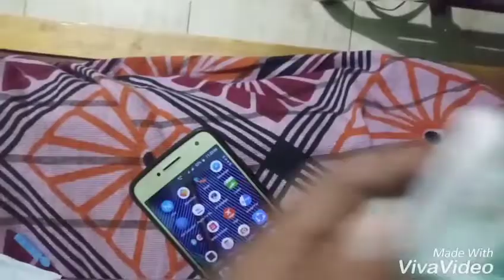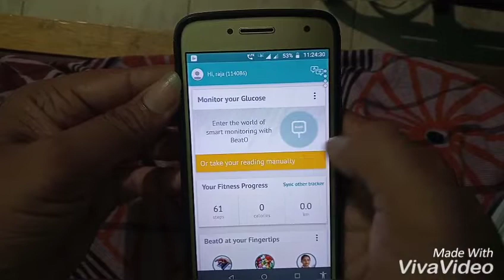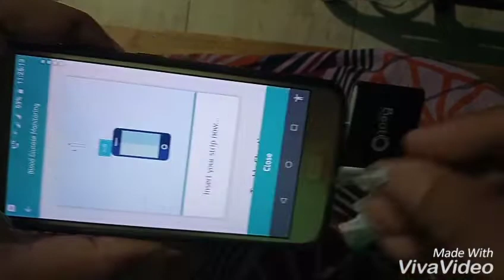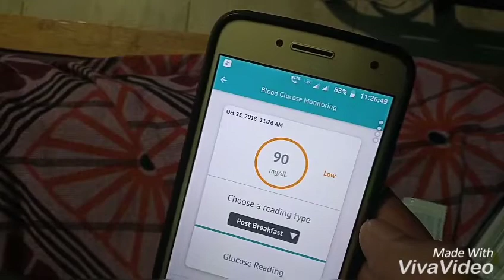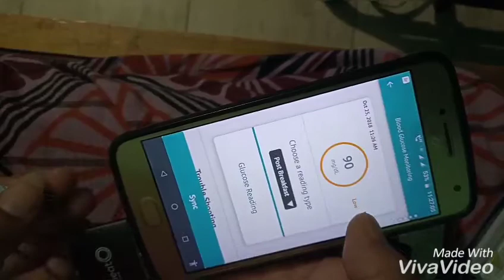How to use beatO glucometer